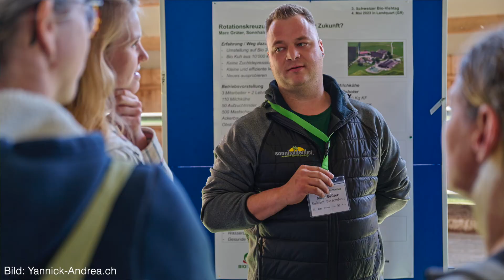Erfahrungen mit der Rotationskreuzung (mit Andreas Melchior und Marc Grüter)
Bei der Rotationskreuzung werden verschiedene Rassen miteinander gekreuzt und somit der Heterosiseffekt genutzt. Im Video erzählen die beiden Biolandwirte Andreas Melchior und Marc Grüter, wie sie die Rotationskreuzung auf ihren Betrieben praktisch umsetzen.
0:00 Einleitung
0:32 Erfahrungen mit der Rotationskreuzung
1:32 So gelingt die Rotationskreuzung
3:04 Rotationskreuzung auf dem Betrieb der Familie Grüter
3:53 Herausforderungen & Fazit